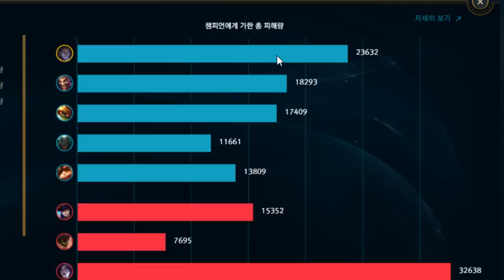빌렸으니 돌려드릴게요!! ㅋㅋㅋㅋㅋㅋㅋㅋ[포베]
- 만든 사람 : 포베
- 아... 적폐냄새 킁킁